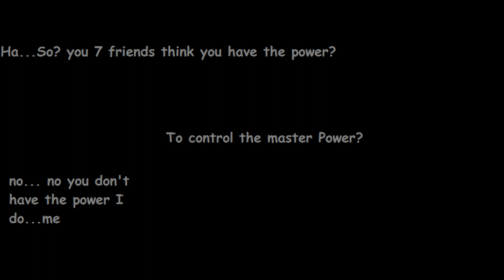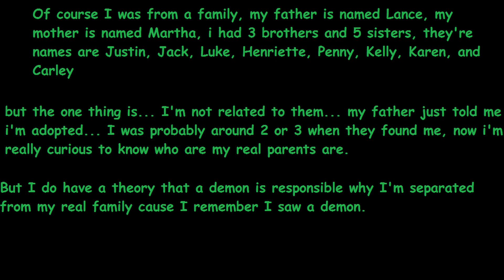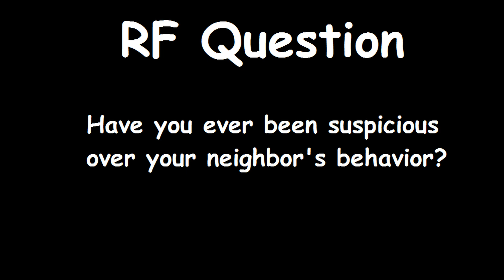Reviewing Blue Strike Productions Part 5 | Rainbow Figures Episode 4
Welcome back to another part! In this part episode 4 of Rainbow Figures will be covered and episode 5 will be covered next part!